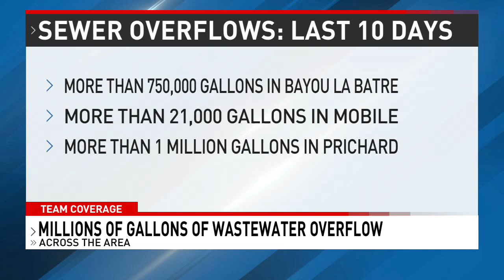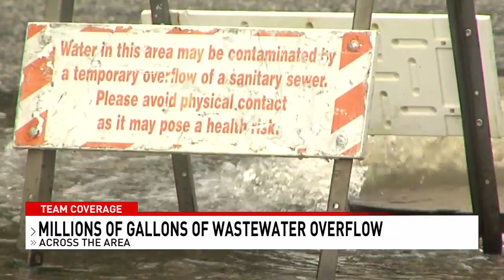Flooding causes thousands of gallons of Mobile sewer water to overflow - NBC 15 WPMI